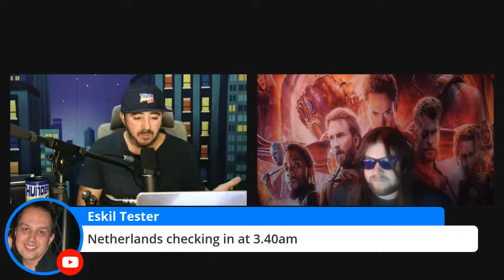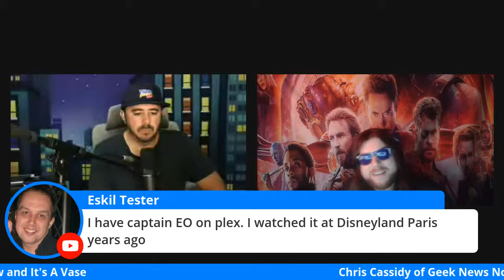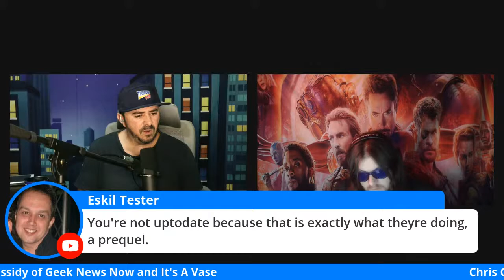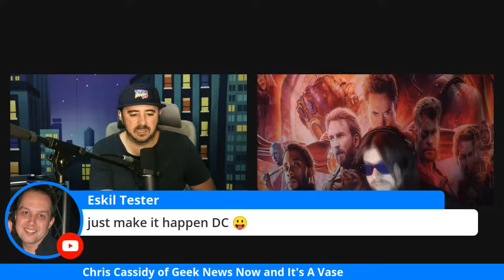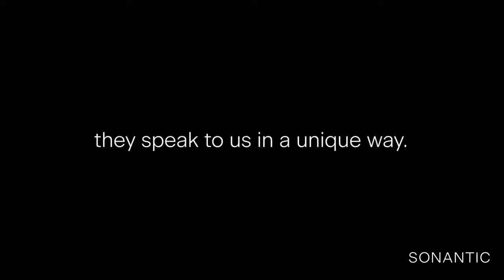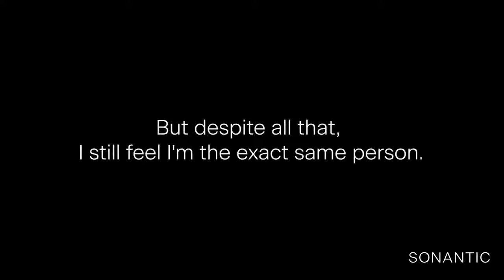Bad Batch Finale & What If...? Reacts: The Thunder Pop Show(Live!) (Ep 150- Season 6)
YouTube sensation Chris Cassidy of Geek News Now and It's A Vase Productions, and Steven Presley react to Star Wars The Bad Batch finale and the What If...? premiere on Disney plus. Has Dave Filoni done it again with Bad Batch? Does it live up to Clone Wars and Mandalorian on the Star Wars scale? Meanwhile, over at Marvel was the What If...? premiere, everything we hoped it would be.
Does Kevin Feige's magic touch still work on an animated product? All these questions and more are answered in the 150th episode of Thunder Pop.

Special thanks to our panel and co-host Chris Cassidy of Geek New Now check out his great content here:

Translated titles:
Bad Batch Finale y ¿qué pasa si ...? Reacciona: The Thunder Pop Show (Live!) (Ep 150-Season 6)

Schlechtes Batch-Finale & was wäre wenn...? Reagiert: The Thunder Pop Show (Live!) (Ep 150-Staffel

Finale du mauvais lot et et si... ? Reacts: The Thunder Pop Show (Live!) (Ep 150-Saison 6)

坏批结局和如果. 怎么办？反应：雷霆流行秀(现场！)(第 150 集-第 6 季)ba

Bad Batch Finale & Paano Kung ...? React: The Thunder Pop Show (Live!) (Ep 150-Season 6) badbatch #

Finale lotto difettoso e cosa succede se...? Reagisce: The Thunder Pop Show (Live!) (Ep 150-Stagione

悪いバッチフィナーレ＆もしも...？反応：サンダーポップショー(ライブ！

배드배치 피날레 & What If...? Reacts: The Thunder Pop Show(Live!) (Ep 150-Season 6)

Плохой финал партии и что, если ...? Reacts: The Thunder Pop Show (Live!) (

Bad Batch Finale & จะเกิดอะไรขึ้นถ้า...? Reacts: The Thunder Pop S